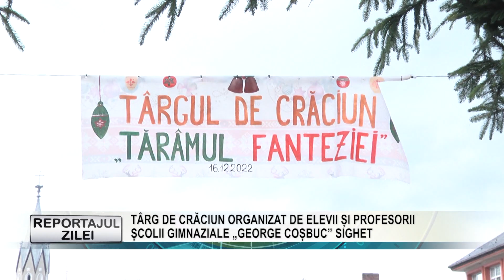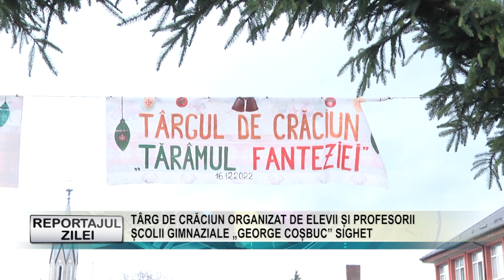REPORTAJUL ZILEI 19 12 2022 TÂRG DE CRĂCIUN ORGANIZAT DE ELEVII ȘI PROFESORII ȘCOLII GIMNAZIALE GEO